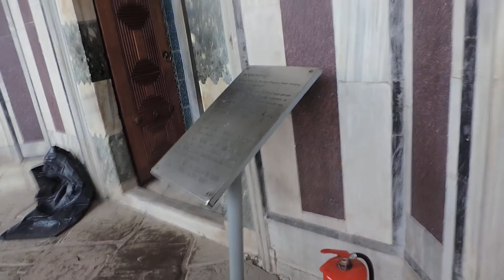Стамбул. Дворец Султана – Топкапы Topkapı - 14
День шестой - 8 августа 2014 г. Домашнее-Home-Video 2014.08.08 fri -0258 Стамбул. Дворец Султана – Топкапы Topkapı - 14 - İstanbul Турция